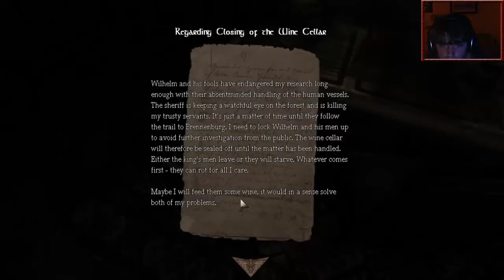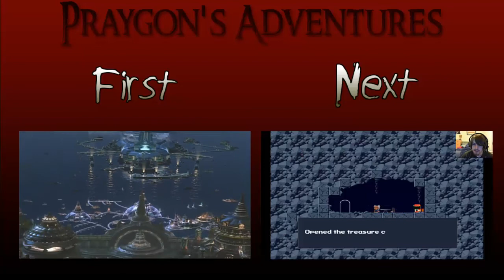Amnesia The Dark Descent Ep2 ~ Bob the monster thing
Our first glimpse of the beasties that will be making my life hell.